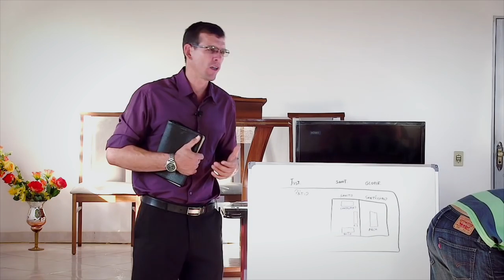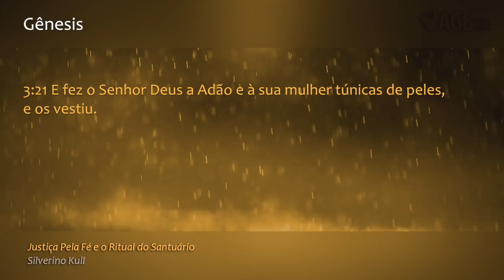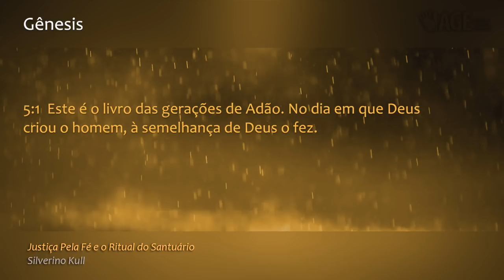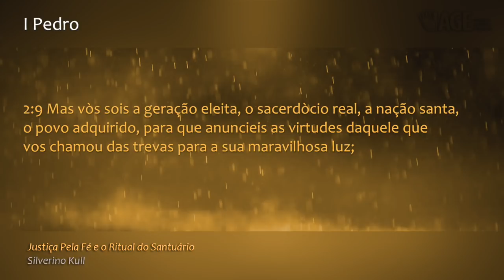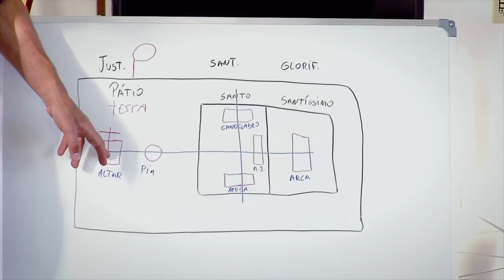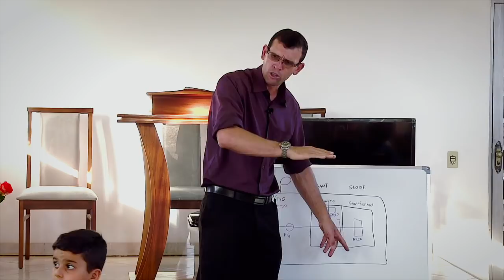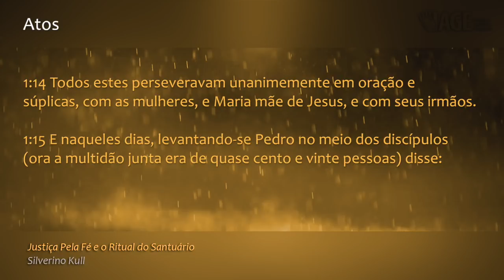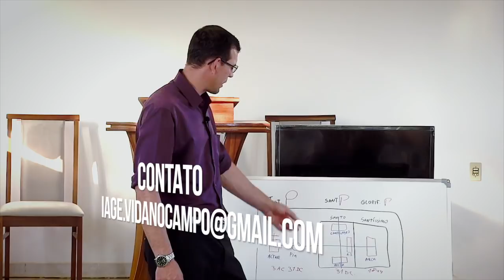130 - II Congresso Cristalina - Go - Justiça pela Fé e o Ritual do Santuário